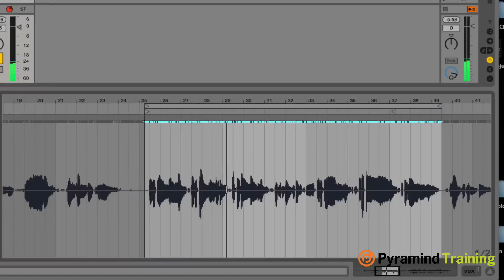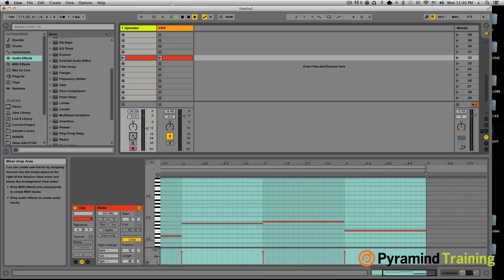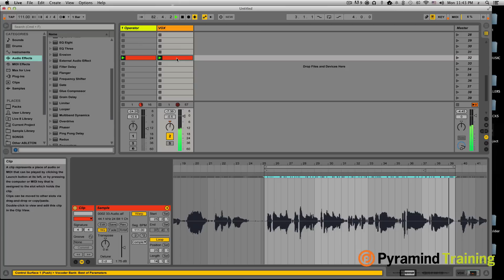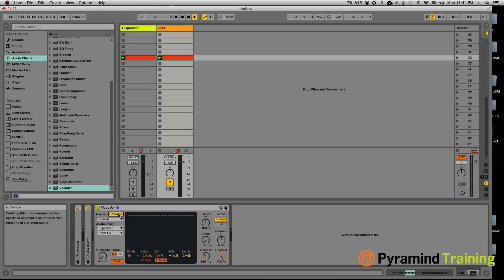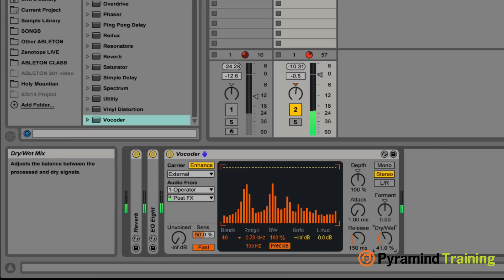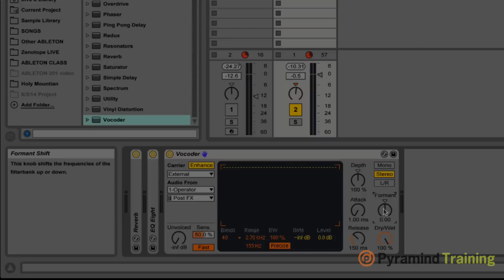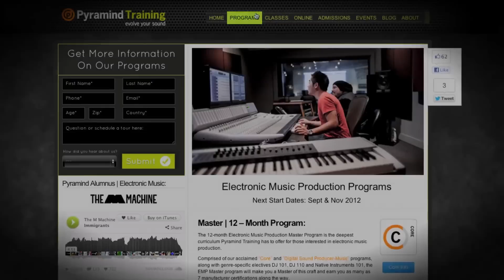Ableton Live Tips & Tricks | Vocoder Basics by Zaak Kerstetter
In this tip video, the Zenotope Collective producer and Pyramind Instructor Zaak Kerstetter walks you through the basics of setting up a vocoder in Ableton.  He'll cover which parameters to start adjusting right away to hone in on the sound you want.  From creating robotic voices to demons, this built in effect in Ableton is a great way to manipulate vocals into other-wordly sounds!